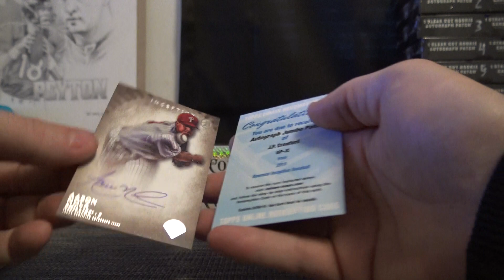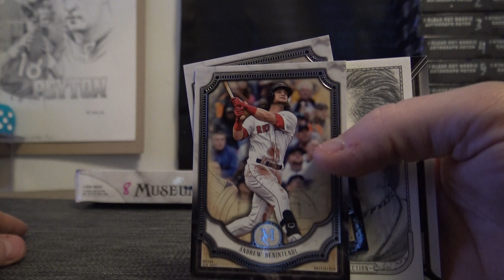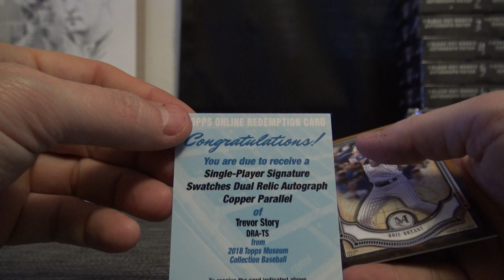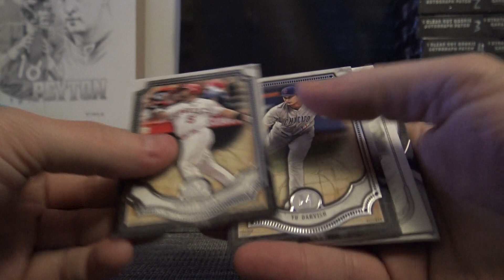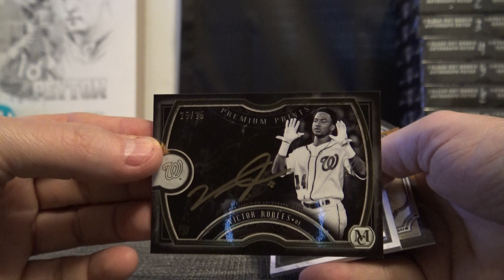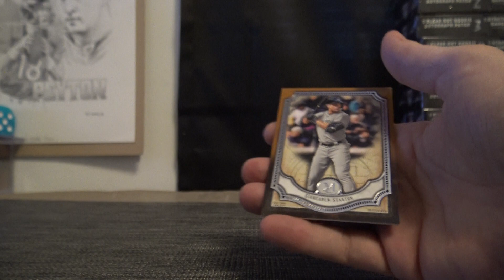ABCMatt's 2018 Topps Museum & 2015 Inception Baseball 4 Box Break